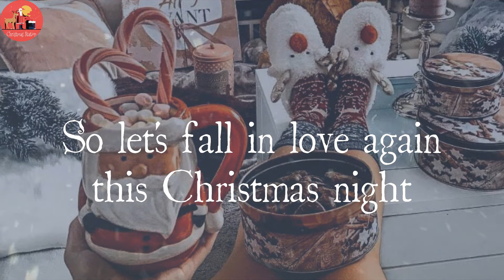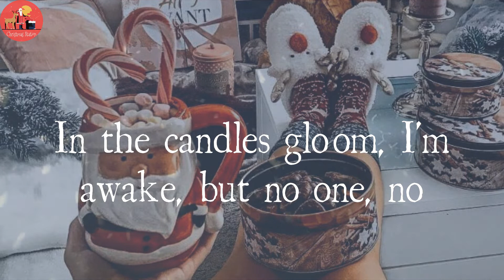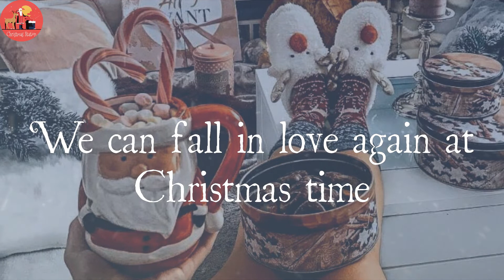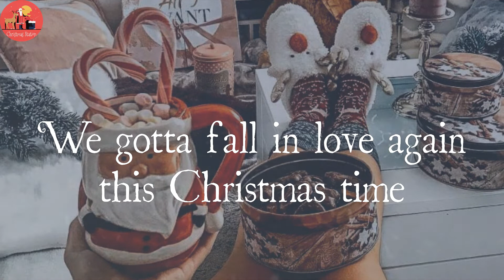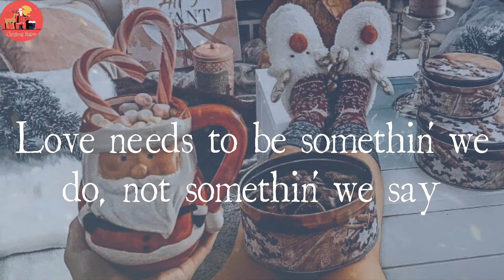Mariah Carey ft Khalid & Kirk Franklin - Fall in Love at Christmas (Lyric Video)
Fall in Love at Christmas by Mariah Carey ft Khalid & Kirk Franklin lyrics

☃️Lyrics Fall in Love at Christmas Mariah Carey ft Khalid & Kirk Franklin:
A daze, a cold
Here a mess, a traps of snow
Just a metaphor of us
So many Christmases ago
We had a love, so deep
Just like the joy in the season greetings
So let’s fall in love again this Christmas night
Ah, ah-ah
And every Christmas I’ll be there
This time of year we won’t throw away
We gotta fall in love again at Christmas time
And all the angels in the sky
Shine down on us as we roll by
In the candles gloom, I’m awake, but no one, no
Just waitin’ patiently to hear the sleigh bells jingle, there they go
And while the northern star lights the way I dream of us
Fa-la-la, fall in love with the feeling
Fa-la-la, fall in love, just believe
We can fall in love again at Christmas time
Now let’s sing it again, yeah
Fa-la-la, fall in love, just this season
Don’t forget there’s a reason
Oh, baby, we gotta fall
Christmas I’ll be there
We gotta fall in love again this Christmas time
Oh, baby, we gotta fall (We gotta fall)
In love at Christmas time
Pom-pom, pompompompompom…
I say we pray (Oh-oh, oh-oh, oh-oh) (Come on)
Pray that we will find (We will find) (Pray that you’ll find)
Love for all day and night
This Christmas time (This Christmas time)
We all need praise
To kill the trouble in mind
There’s nothin’ hard to find
Everyone together we pray (Come on)
Pray that we will find
This Christmas time
We all need once upon, once upon, once upon
This Christmas time
Listen, more than ever before
Love needs to be somethin’ we do, not somethin’ we say
This holiday season, let’s give love away (This Christmas)